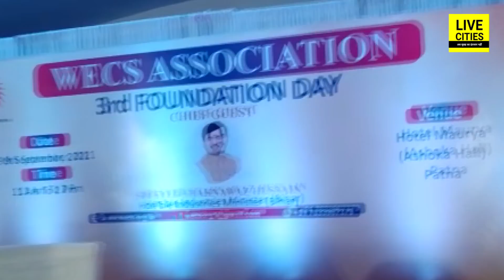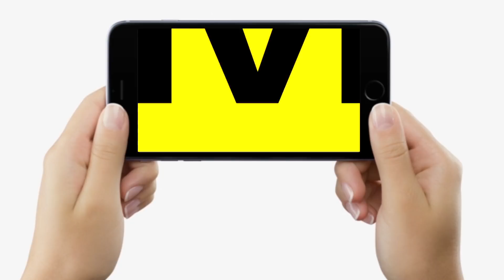Shahnawaz Hussain ने कह दिया है- कुछ लोग ठग रहे हैं, झांसे में मत आइए, पैरवी नहीं चलेगी, सुनिए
Shahnawaz Hussain ने कह दिया है- कुछ लोग ठग रहे हैं, झांसे में मत आइए, पैरवी नहीं चलेगी, सुनिए | Bihar News | LiveCities